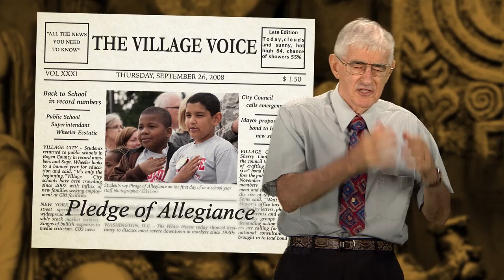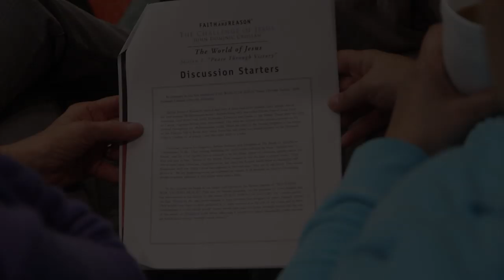The Challenge of Paul: Trailer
Paul is one of Christianity’s most impactful, yet most debated and misunderstood figures. In “The Challenge of Paul,” John Dominic Crossan gives us the benefit of his lifelong search for the Paul of history to create a new understanding that sheds new light on Paul and why he is more relevant than ever today.

John Dominic Crossan brings Paul alive with his distinctive presentation style. In this provocative series, Crossan confronts our traditional understanding about Paul that seems to support anti-homosexuality, slavery, patriarchy, and the subjugation of women.

Learn more and order at faithandreason.org